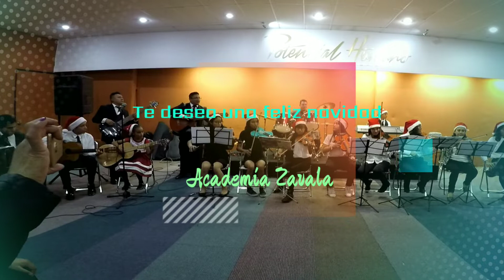CONCIERTO NAVIDEÑO 2019 // ACADEMIA DE MÚSICA ZAVALA PUEBLA //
Un año mas muy contentos de presentarles el talento de los alumnos que dia a dia van mejorando
¿TE GUSTARÍA APRENDER A TOCAR ALGÚN INSTRUMENTO?

CLASES DE MÚSICA 2 VECES POR SEMANA
Nuevo plantel en él centro de la ciudad de puebla. Ven y aprende tu instrumento favorito daremos becas del 40% a los primeros 20 alumnos

Inf.2225223086

Dirección: 8 Poniente #1906 Col. Barrio de San Miguelito